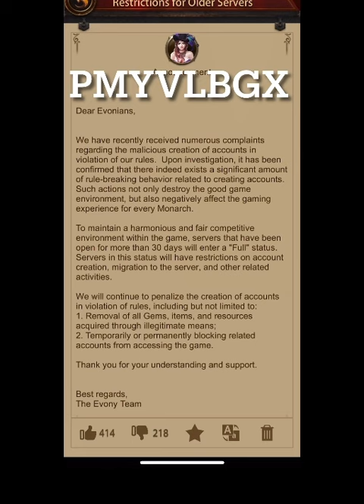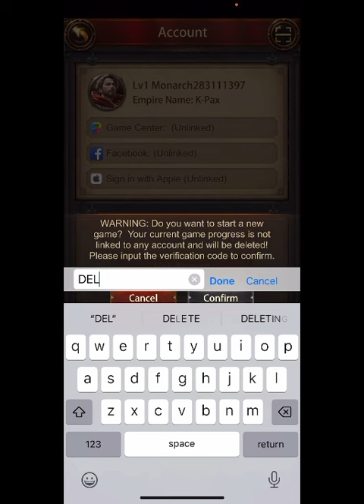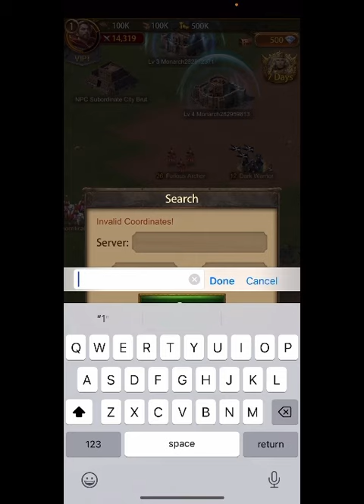Evony makes it difficult to create family members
Aptoide Code: PMYVLBGX

2 - Install the Appcoins wallet from your device's app store.